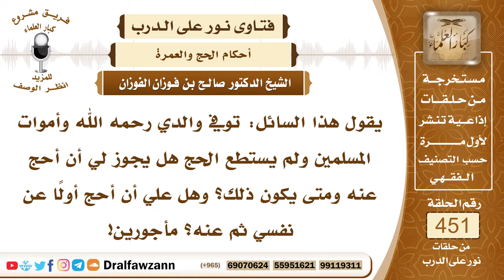6306- هل يشترط الحج عن النفس قبل الحج عن الغير؟ - الشيخ صالح الفوزان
"6306- يقول هذا السائل: توفي والدي رحمه الله وأموات المسلمين ولم يستطع الحج هل يجوز لي أن أحج عنه ومتى يكون ذلك؟ وهل علي أن أحج أولًا عن نفسي ثم عنه؟ مأجورين!
الجواب: الجواب: نعم، يجب عليك أن تحج عن نفسك أولًا ثم تحج عن والدك وهذا من البِرِّ به وإذا كان توفر عنده شروط الحج ثم مات ولم يحج فإن الحج يكون باقيًا دين في ذمته يحجج عنه من تركته فإن لم يكن تركة أو أنت تبرعت من عندك وحججت له فهذا من البِرِّ وهذا ينفعه إن شاء الله.
السيرة الذاتية:
للاشتراك في قناة الشيخ صالح الفوزان

14_ الشيخ محمد أمين الشنقيطي
يتيوب

15_سماحة المفتي عبد العزيز آل الشيخ
 يوتيوب

رئيس الفريق
لمشروع كبار العلماء